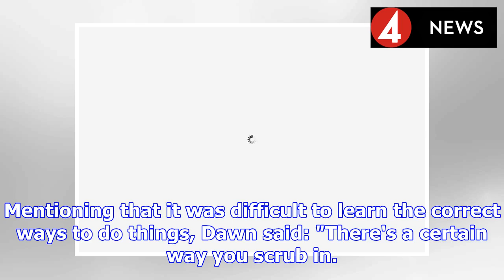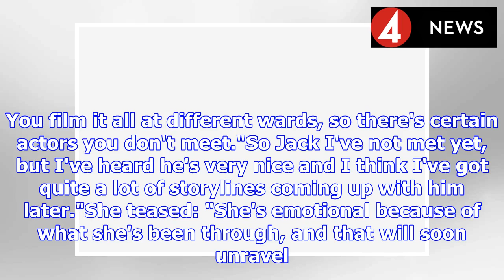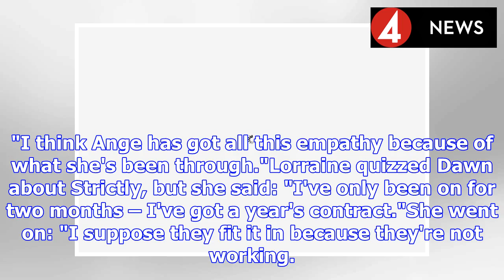Holby City newbie confesses character Ange is a 'touchy feely doctor' | BS NEWS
Former Wild at Heart actress Dawn Steele will make her debut as general surgeon Ange Goddard in Holby City tonight. Ange is setting up a new Young Adult Unit but she's set for drama with daughter Chlo...